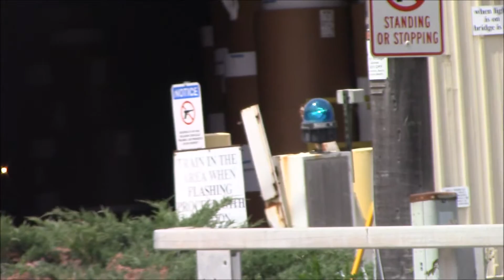Railfanning Railroads of The Midwest Episode 16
In this episode we follow a local on the spur switching a paper mill in Combined Locks WI.